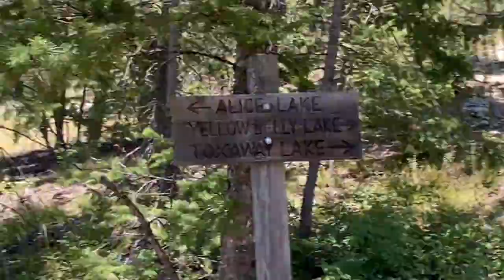Bikepacking Come With Me Into the WILD! ( S2D11 )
Bikepacking Idaho. Come with me into the wild! Alturas Lake, Pettit Lake, Yellowbelly Lake to Snake River along the Sawtooth Mountain Range.

PLEASE use these even if you're thinking of buying something else. As long as you start with my link I'm suppose to make a few cents off whatever you buy. 🙏

ATIKA Phoenix Outdoor Hiking Closed Toe Lightweight Sandal.
I ordered 10 different brands from Amazon and compared the strength and traction from the bottom of them.  These won and performed beautifully on the trail. Keep in mind you can detatch the angle strap and wear them like a slipper.

Sea to Summit Collapsable Bucket

Nite Ize Gear Tie Loopable (Different thickness and lengths available)

Nektech 21 Watt Solar Charger

Bike Cargo Rack - Seatpost Mounted

Segoal Inflatable Pool Float

Isabake Watch Band for Garmin Forerunner (many colors)

HZTG Women's Cooler Arm Sleeve w/Finger Hole

Racer's Tape (Protect bike frame)

Raw Elements Sunblock/Face Moisturizer

Cycling Sunglasses: Roka Matador Ultralight Performance

Cycling Helmet: Lazer